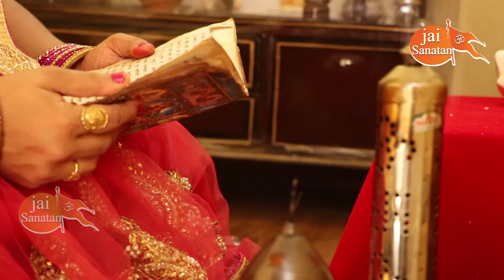शारदीय नवरात्री,माँ दुर्गा सप्तशती पाठ ग्यारहवां अध्याय | Maa Durga path ka Gyarhawan Adhyay